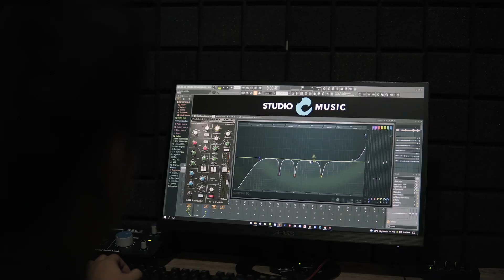CHRLS - KAPE (OFFICIAL MUSIC VIDEO)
🎙️ Written by: CHRLS
🎹Arranged/Mix/Master by: STUDIO C

Produced by: IRDSCNT

Special Thanks to:
KUAN COFFEE
SoleSupreme.tgm

Cinematography
G FILMS

Edited by
Press Charles Films